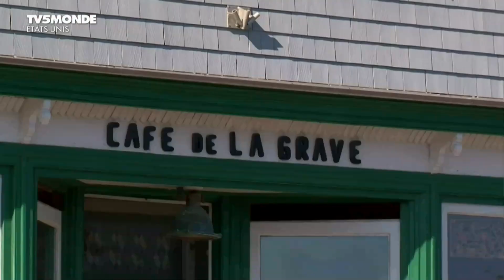Description Ile de la Madeleine